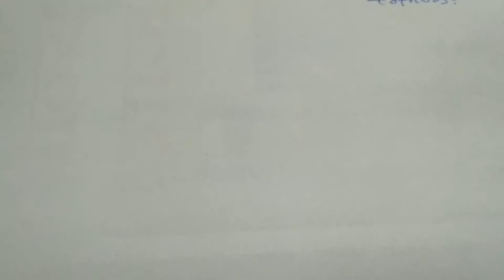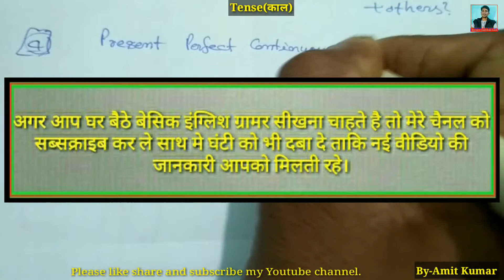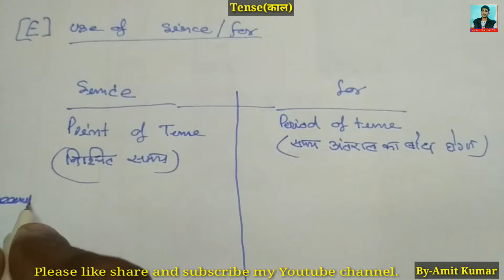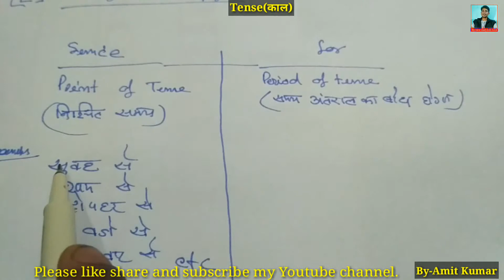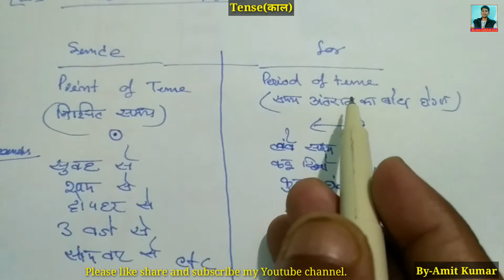What is tense?(Present perfect continuous tense)/Part-6/By-Amit Kumar//